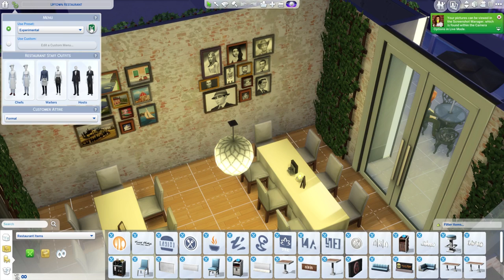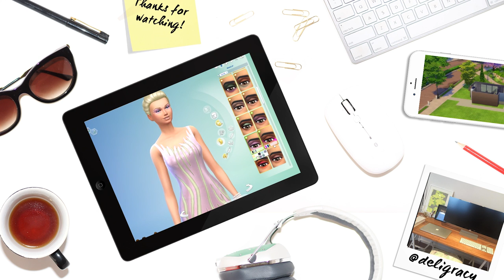Let's Play The Sims 4 Barbie | RUBY'S BIRTHDAY | S03E20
Ruby is grounded, her Birthday party is cancelled and the family go out for dinner instead!

Deligracy
Red Hill
VIC, AUSTRALIA
3937